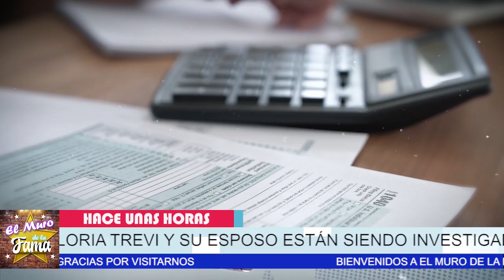🔥😱𝗟𝗔 𝗘𝗠𝗕𝗔𝗥𝗥𝗔 Gloria Trevi Y Su Esposo 𝗟𝗮 𝗙𝗚𝗥 𝘃𝗮𝘀 𝗧𝗿𝗮𝘀 𝗘𝗹𝗹𝗼𝘀 𝗛𝗢𝗬 💥✅⛔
✅⛔Urgente:▷ EMITEN ORDEN EN CONTRA DE  GLORIA TREVI

elmurodelafama

¡ BIENVENIDOS ‼️

Entertainment
Television program
noticias de espectaculos
espectaculos noticias
noticias de la farandula
tv mexicana
Televisa espectaculos
chismes
escandalo de los famosos 2021
farandula 2021
chisme de farandula
karol tamiko
programa hoy
suelta la sopa
polemica
Ventaneando